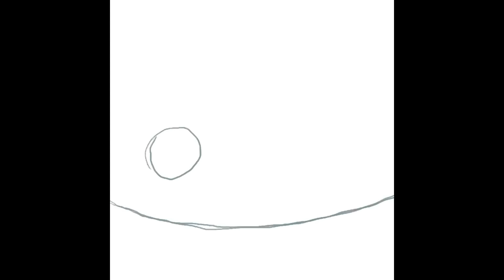A.M.V.H. - Alfred de Musset.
Dessins et animation : Peter Bruder ( peterbruder_entertainment ).
Musique et voix : Daniel Sabathié.
Un texte d’Alfred de Musset ( Poésies nouvelles, 1850 ).